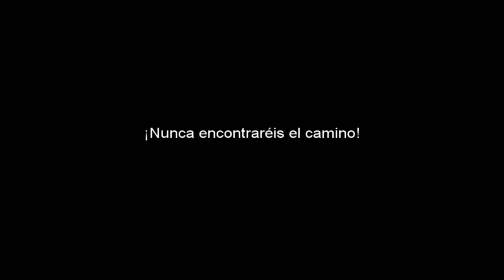Final Fantasy III - cap.8 - La "útil" ayuda de Desch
¿Nunca os han dicho que el continente en el que estáis está a punto de ser destruido y cubierto por las sombras? ¿Y que estás en una torre gigante, donde has matado a una Gorgona Griega, y te encuentras frente a un enorme horno de lava, que es lo que permite que el continente flote, y que de pronto recuerdas que eres el hijo del que construyó ese cacharro y sabes arreglarlo? ¿Qué haces? a) Intentas arreglar rápidamente y de algún modo el estropicio con tus conocimientos de mecánica. b) Saltas como un puto loco descosido a la lava a ver si así se arregla todo. ¿Qué hará Desch? ¡Descúbrelo en Final Fantasy III! ¡Like por lo útil que es nuestro amigo Desch! Y para más Final Fantasy.

Gracias, Desch, de verdad.